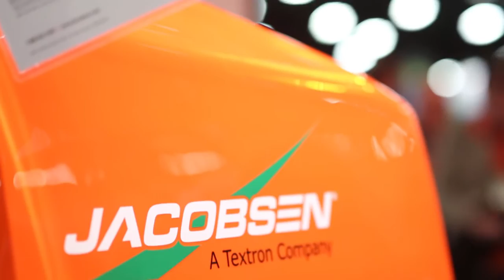Jacobsen at the 2015 Golf Industry Show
Introducing several new products, including the Truckster XD heavy duty utility vehicle, Jacobsen had a great showing at the 2015 Golf Industry Show (GIS) in San Antonio, TX.